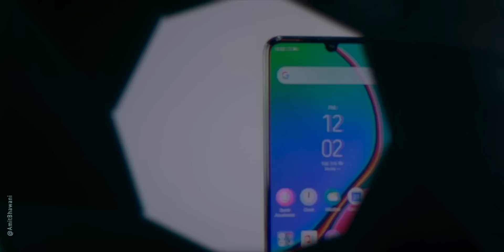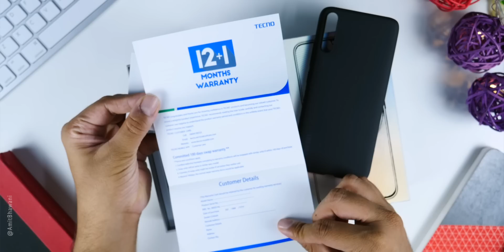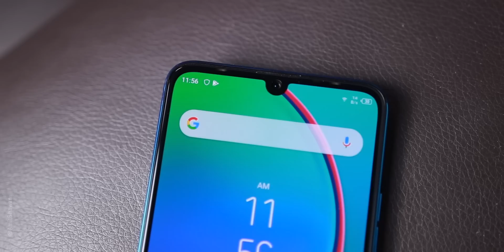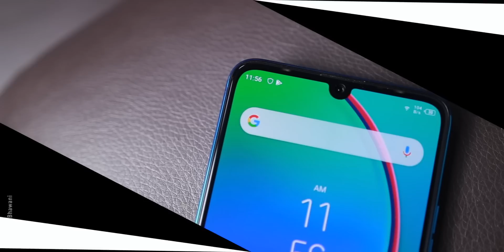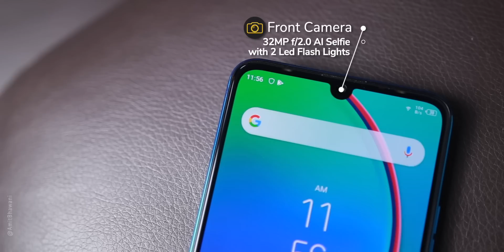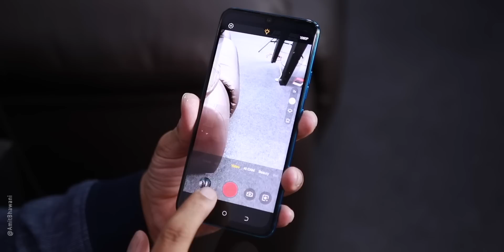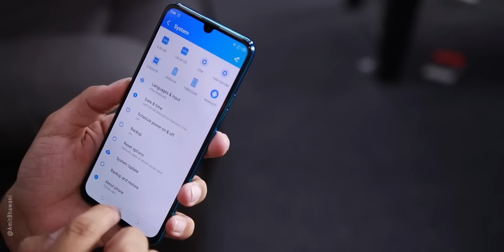Tecno Phantom 9 Unboxing & Giveaway - Unique 111 Feature!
In this Video, Amitbhawani does the Unboxing of the Tecnophantom9 Smartphone that's launched at Rs 14,999.